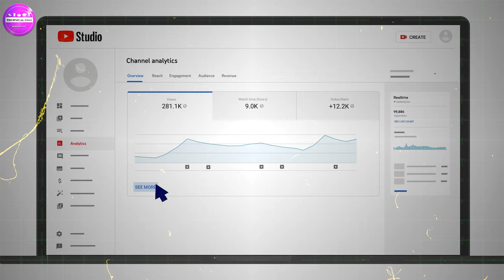YouTube Shorts कितने Seconds का बनाना चाहिए | How to Get More Views on YouTube Shorts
About this Video- Dosto Aaj Ki Is Video Me Maine Aapko Ye Bataya Hai kI YouTube Shorts Kitne Seconds Ka Banana Chahiye Ummeed Hai Aapko Ye Video Bahut Hi Jyada Pasand Aayegi Thank You So Much.